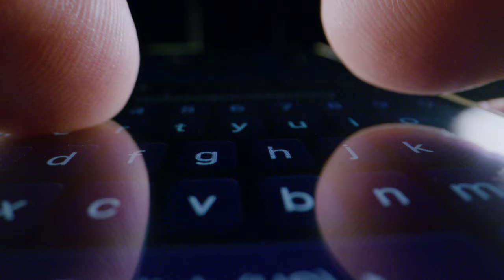Typing on a smartphone - Free Stock Footage Download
Download Free to use!